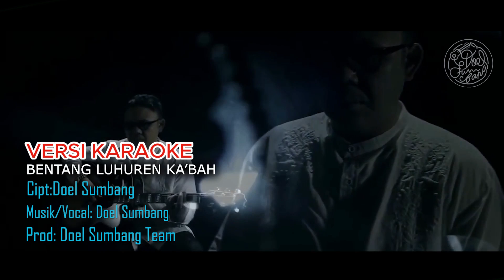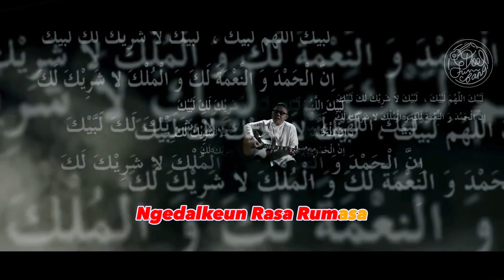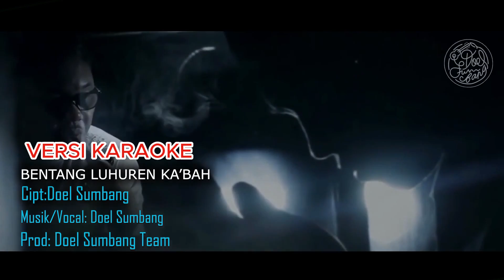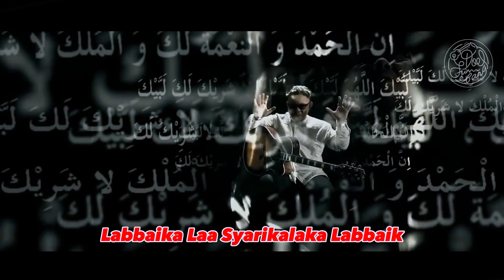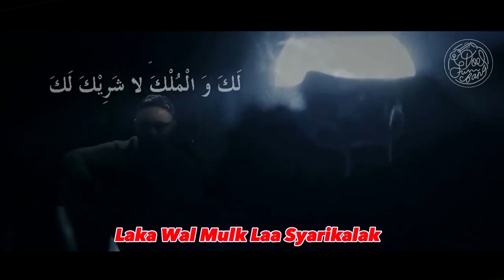BENTANG LUHUREN KA'BAH VERSI KARAOKE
BENTANG LUHUREUN KA'BAH
Cipt: Doel Sumbang
Musik/Vocal: Doel Sumbang
Prod: DST

Bentang Luhureun Kabah
Saksi Kuring Pinanggih Bagja
Campur Jeung Reumbai Cimata
Ti Arafah Nepi Ka Safa Jeung Marwah

Bentang Luhureun Kabah
Saksi Kuring Sujud Sumerah
Ngedalkeun Rasa Rumasa
Tekad Ucap Jeung Lampah Nu Pasalia

Labbaikallahumma Labbaik
Labbaika Laa Syarikalaka Labbaik
Innalhamda Wan Ni’mata
Laka Wal Mulk Laa Syarikalak

Nun Gusti Nu Maha Welas Asih
Mugi Abdi Tineukanan Mabrur
Sifat Ujub Ria Tur Takabur

Kett:
Video klip, BENTANG LUHUREUN KA'BAH,
Pemegang  Hak Master Eksklusif ada di Doel sumbang sebagai:
Produser,  Pencipta Lagu/Pemusik dan Penyanyi.

Yaaaa...Nuhun